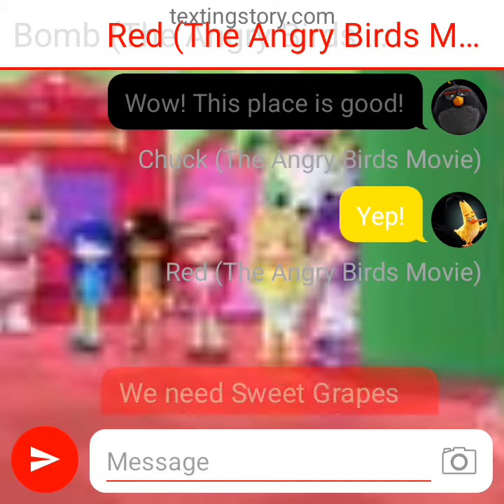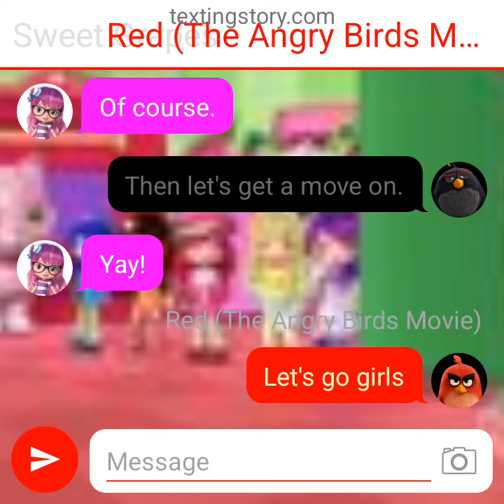Texting Story #93: (S2 E13) Red, Chuck and Bomb meet Sweet Grapes and Sour Grapes.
Red, Chuck and Bomb met Sweet Grapes and Sour Grapes. They also join the birds. And I'm sure they will go on the biggest and most amazing adventure they had ever went.